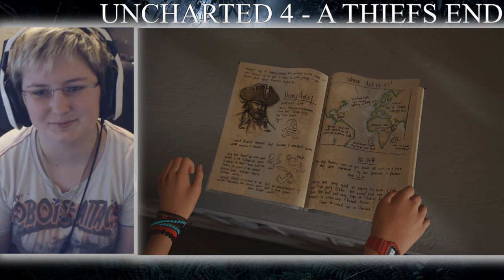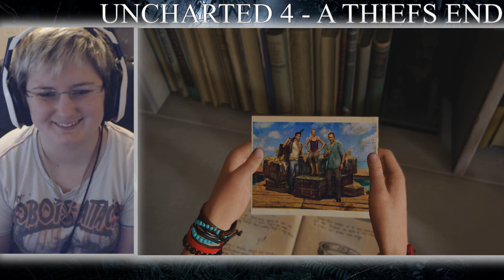Uncharted 4 - A Thiefs End Playthrough Part 26 - A New Adventure FINAL EPISODE!!!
Sorry for the delay guys!!

Thank you so much for joining me on this amazing series it's so sad to see it end! What an amazing journey of thrills and shinies!!\

More uploads will continue later this week I haven't yet edited anything as I've been really unmotivated I'll get my butt into gear soon!